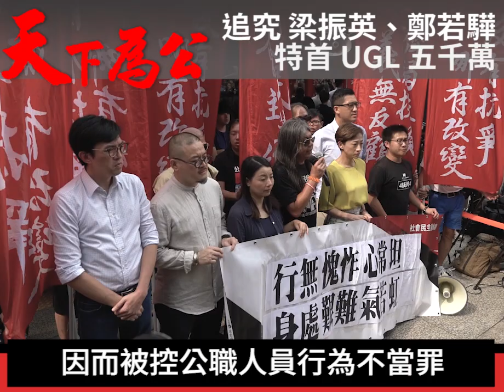香港市民請出席追究梁振英、鄭若驊集氣大會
長毛：「如果你地唔行出來究鄭若驊和梁振英，我哋幫唔到你！」

日期：2019年1月11日(星期五)
時間：晚上7時開始
地點：中環終審法院外(與皇后廣場中間空地)
內容：法律界、團體及市民發言/講解未來行動及策略

梁振英的涉貪證據確鑿，觸犯公職人員行為失當罪。就以長毛身受其害的案件為例，那次律政司夾硬檢控長毛，指他收受了黎智英先生廿五萬，因而被控公職人員行為不當罪。而當時長毛只是將錢存進了印刷廠以供社民連印刷文宣之用，那些錢沒有經過長毛的口袋，因此法官判其罪名不成立。

各位香港的市民請明白，律政司敢告梁國雄，律政司亦敢告曾蔭權。曾蔭權只是叫黃楚標替他豪裝家居。曾蔭權被檢控時，政府是刻意索取了多名大狀的意見，當中有的大狀說不告，亦有些說要告，最後律政司都聽取了個別獨立大狀的意見而向曾提出檢控。長毛覺得鄭若驊真的很可笑，原因是鄭若驊有這些例子作依循，竟還不向很明顯犯錯的梁振英提出檢控。作為律政司，鄭若驊可否簡單地履行律政司的職責，向梁振英作出檢控，然後等法官去作出審判呢？

大家要記住一些事實，梁振英所收的五千萬是分兩期收的，是在他未當特首之前，即是他身為行政會議召集人時，他不申報；候任特首時不申報；宣誓時不申報；然後當了特首後繼續再收，其實他有很多次機會申報。2012 年 10月時，明知 2012年9月錢果豐獲委任為UGL董事，在不申報收了UGL錢的情況下，竟委任錢果豐出任港鐵主席三年，這件事當時全香港無人知悉，直至2014年雨傘運動時才東窗事發，原來梁振英收了UGL五千萬，這還不算公職人員行為不當罪？

戴啟思說得最好，戴啟思說鄭若驊錯了不打緊，鄭若驊可再去找獨立大狀，但鄭若驊卻說不用找，那即是等於駕著一輛車，行到一半無油，有人說架車無油行不了，鄭若驊就駁斥說我不會入油的，架車會自動返到屋企的，香港怎會有這樣的司長呢？

各位，我們民主派給政府政治逼害，什麼罪名也被告上身，像林卓庭都被告防礙立法會罪，各位市民您們再不出來，我們就幫不到您們，特首可以收五千萬，公務員食嘢都可以唔畀錢㗎喇！